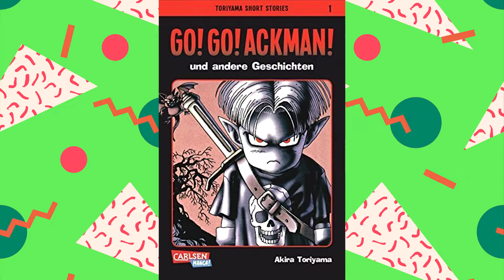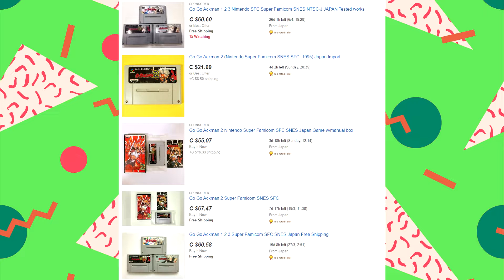Go Go Ackman 2 (SNES) Review Featuring: Ultra Healthy Video Game Nerd! | Zero's Maverick Hunting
Does this "Hidden Gem" live up to it's status?